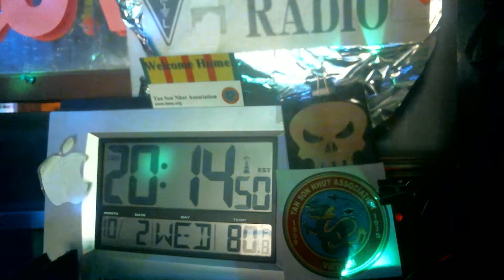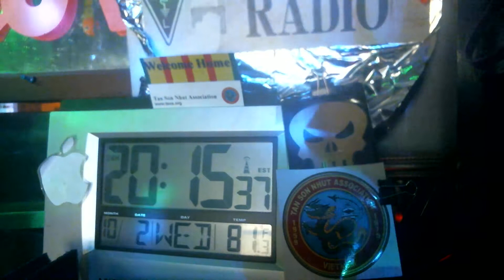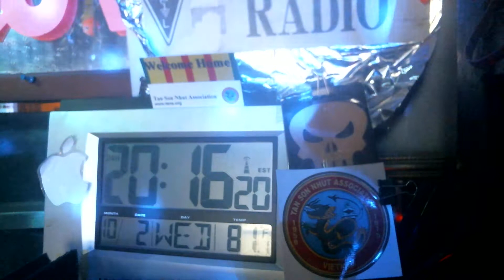94 chatter 2oct